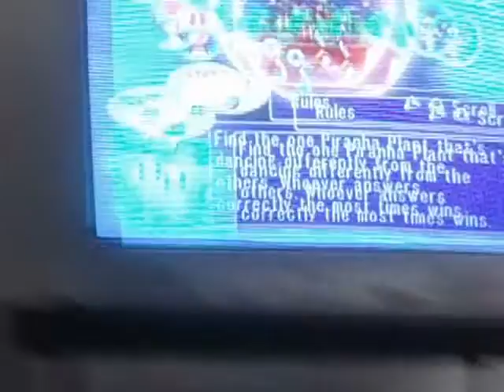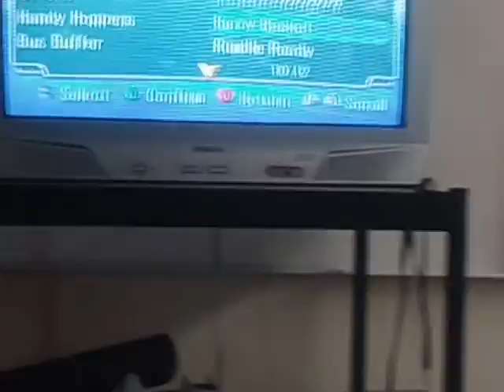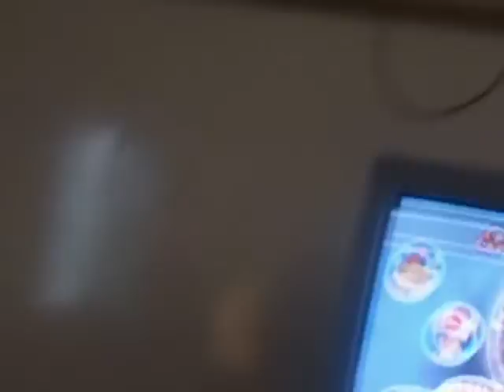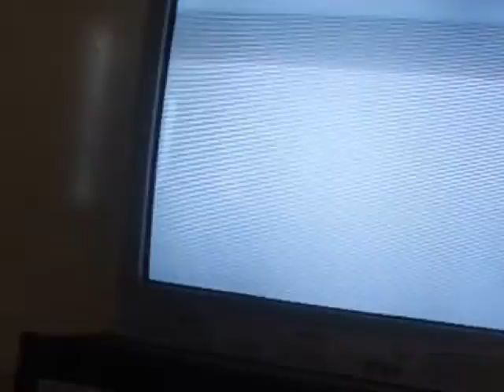Mario Party 5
if you like it sub if you want